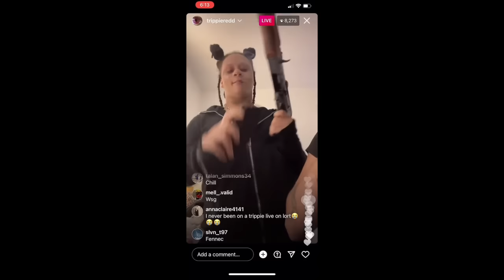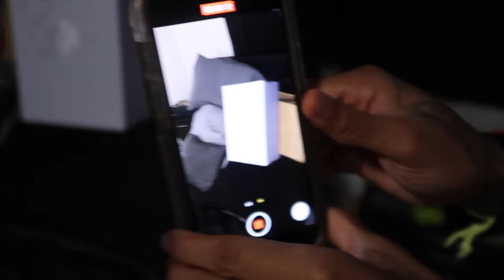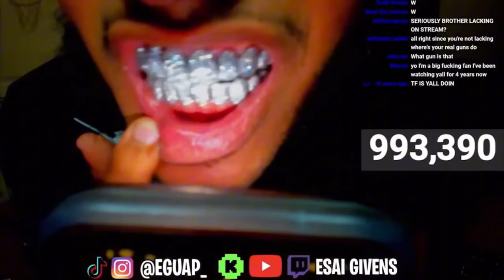Worlds most DANGEROUS BB Gun! 🔫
Draco BB gun worlds most dangerous airsoft weapon.